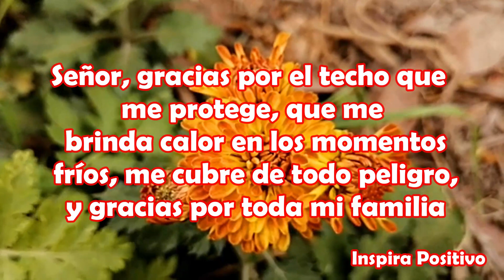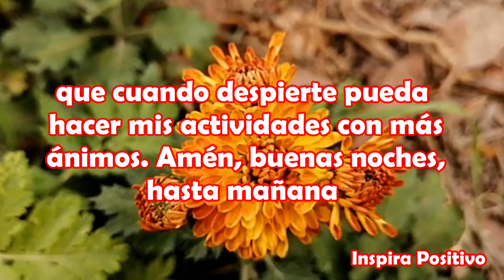Buenas Noches Hasta Mañana Abrelo tiene un hermoso Mensaje Reflexion bonita de la noche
Señor, en esta noche libera mi vida por completo de toda preocupación y mediante este sueño pueda ser restaurado